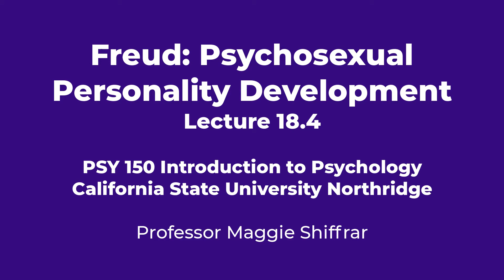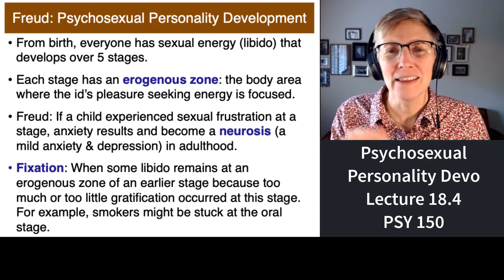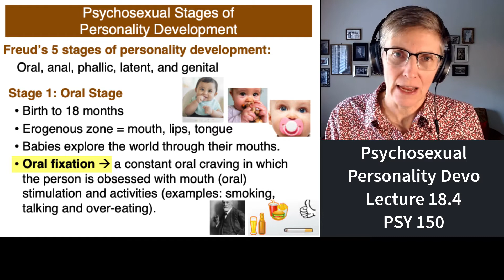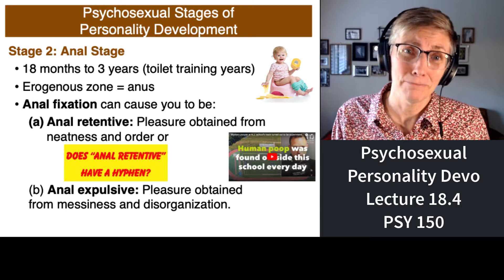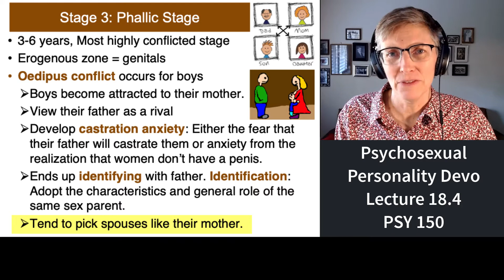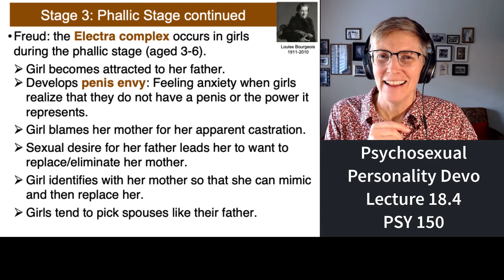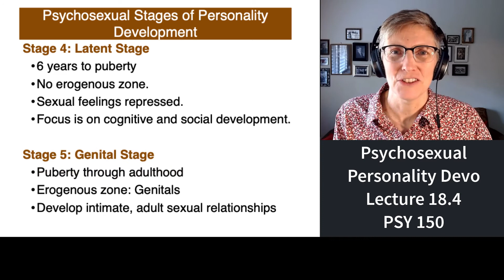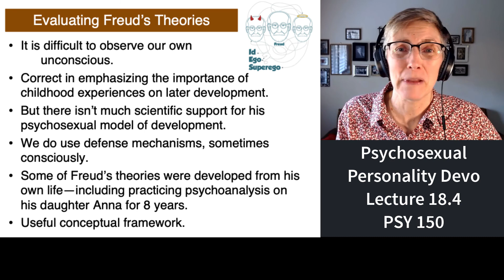150 Lecture 18.4 Freud's Theory of Psychosexual Personality Development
In this final segment of our lecture on Freud, we discuss his 5 stage model of personality development.